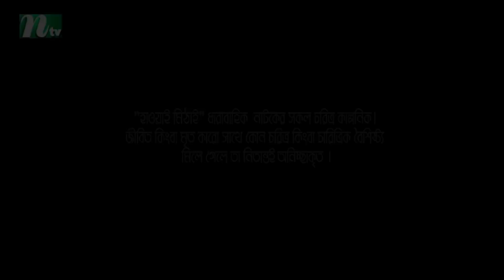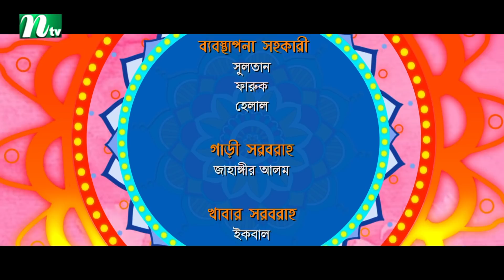Hawai​​ Mithai | হাওয়াই মিঠাই | EP 37 | FS Nayeem | Nadia Mim | Nabila | Faruk Ahmed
NTV Popular Drama Serial | Hawai Mithai | In Bengali: হাওয়াই মিঠাই | Episode 37 | FS Nayeem, Nadia Mim, Nabila Islam, Faruk Ahmed, Mamunur Rashid, Rosy Siddique, Marjuk Rasel, Sohel Khan | Directed by Noyem Imtiaz Neamul | Produced by NTV | Country: Bangladesh 💙 Make sure to Subscribe to NTV NATOK and Turn the Notifications Bell 🔔 ON!

STARRING: FS Nayeem, Nadia Mim, Nabila Islam, Faruk Ahmed, Mamunur Rashid, Rosy Siddique, Marjuk Rasel, Sohel Khan, Shamima Naznin, Alen Shuvro, Masum Basher, Anun Putul and Others.

কাহিনী সংক্ষেপ: ‘বাড়ীর দরজায় ঝোলানো নেইম প্লেটে লেখা আছে ‘ব্যাঙাচীর ঘর’। দরজা থেকে নেইম প্লেটটা খুলে নিয়ে বাড়ীর আর সব জিনিসের সাথে প্যাক করে নেয় মামুন। এ বাড়ীটা ছেড়ে দিতে হবে দু’দিনের মধ্যেই। সব কিছু গুছিয়ে রাখতে হচ্ছে কারণ নতুন বাড়ী পাওয়া মাত্র ছুটতে হবে। এটা সত্যি যে এখন পর্যন্ত নতুন কোন বাড়ী ভাড়ার জন্য পায়নি মামুন। সামান্য একটা আধ ভাঙা প্রেস আছে মামুনের। পুরোন মেশিন আর দুই একজন কর্মচারী নিয়ে ধুকে ধুকে চলতে থাকা প্রেসটা থেকে যে আয় হয় তাতে হয়তো মামুনের একার সংসার চলে যেতে পারতো। কিন্তু এই ব্যাঙাচীর ঘরে সদস্য সংখ্যা ৭ জন। মামুন নিজে ছাড়াও আরো ছয় বাচ্চা কাচ্চা তো রয়েছে। শখ করে একদিন মামুনই রেখেছিলো এই নাম ‘ব্যাঙাচীর ঘর’। বিয়ে শাদী করেনি. বলতে গেলে এক রকম সংসার জীবনে ঢুকবার কথা মাথাই আসেনি তার। নিজে ছোট বেলায় একটা অনাথ আশ্রমে বড় হয়েছে মামুন। তাই যেন রাজ্যের সব অনাথ শিশুদের দেখলেই নিজেকে খুঁজে পায় তার মধ্যে। যাকে যেমন করে পারে সাহায্য করে মামুন। কিন্তু এই ৬ বাচ্চার কিছুই ছিলো না। নিতান্ত রাস্তা থেকে কুঁড়িয়ে এনে মামুন নিজের ঘরে তুলেছে। ওরা এখন মামুনের ব্যাঙাচীর ঘর আলো করে আছে। শুধু আলো বললে অবশ্য একটু কম বলা হয়। বাড়ীটা এমন মাতিয়ে রাখে যে পাড়া প্রতিবেশী সবার ঘুম হারাম হবার দশা।’